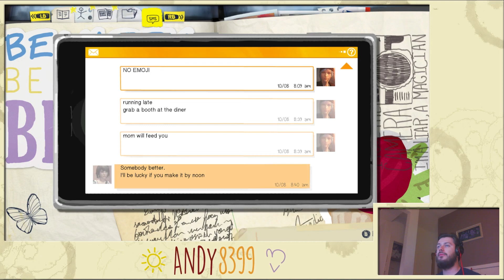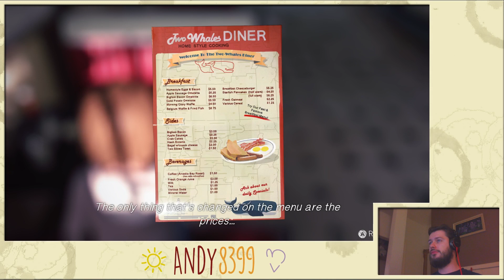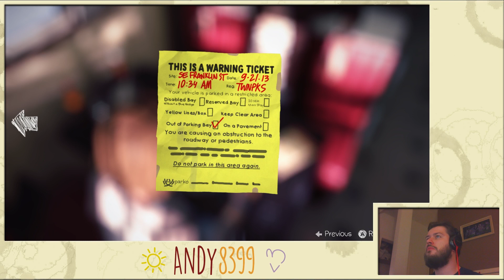Life Is Strange: Episode 2: Guide - Part 2 - Answer Kate's call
A guide to all the locations of the main choices and all photographs as well a a quick playthrough choosing the most popular choices made by other gamers. Stats taken from Choices menu on the 30th of March 2015.

In this Part:

Photographs: 3,4 and 5

Answer Kate's call (78%)